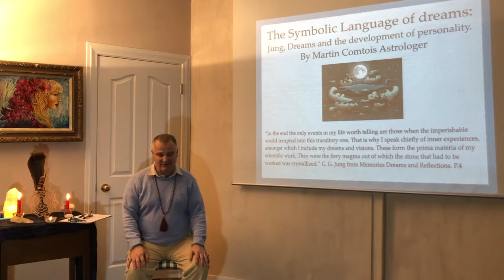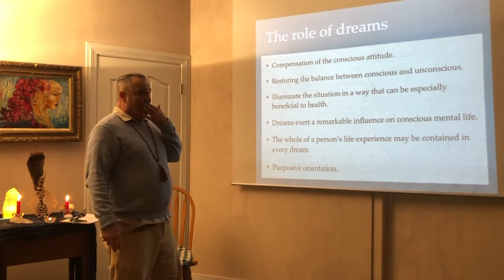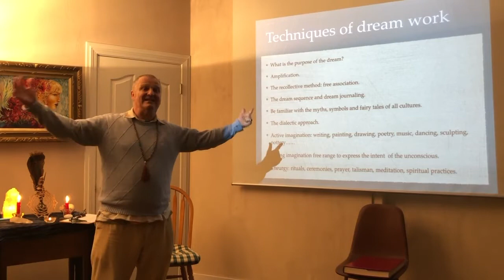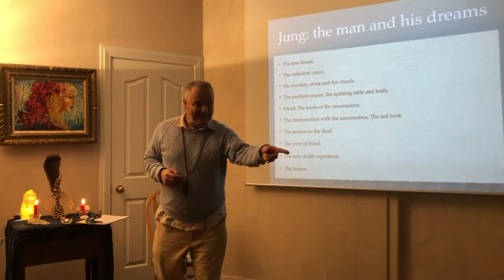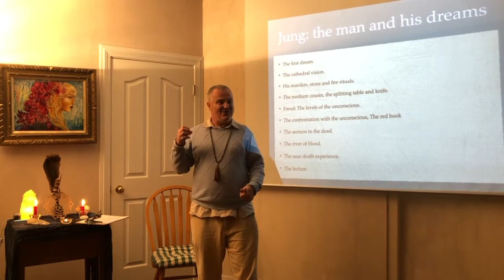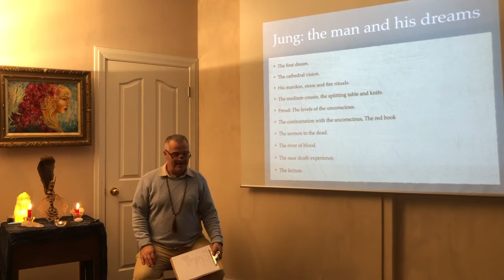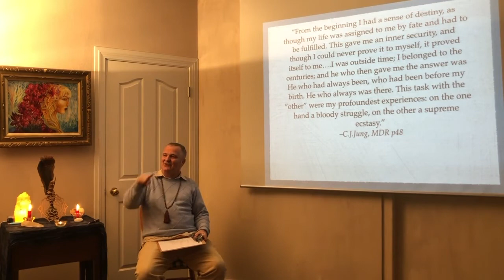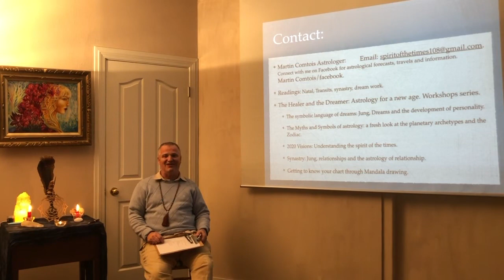Symbolism of Dreams - Workshop 2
This video is intended to help those people that want to come to me for a reading - This will help you with your dream analysis.